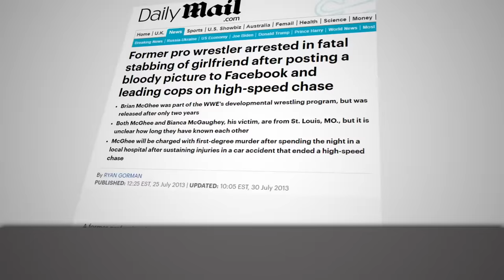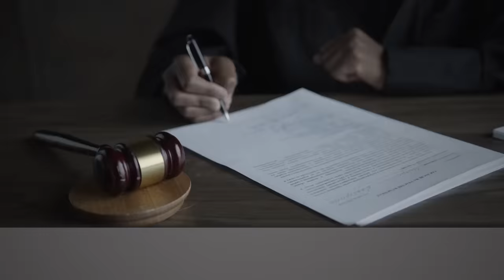10 WWE Wrestlers Currently Rotting in Jail (And The Reasons Why)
Today, we’re going to discuss ten WWE wrestlers who are currently locked up and what exactly they did to end up in jail.

10 WWE Wrestlers Currently ROTTING In Jail (and The Reasons Why) - Video Introduction:
You won’t believe what these 10 WWE wrestlers did to end up rotting in jail, and just how long some of them will be stuck in prison! Whether it’s biting, fighting, or crashing a car, each of these wrestlers made some major mistakes to get on this list. Stick around for number one, and you’ll even find out which wrestler was part of a multi-million dollar embezzlement scandal!